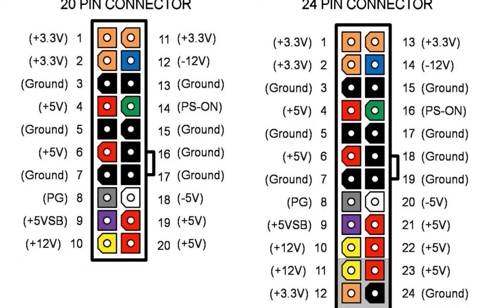Como usar tu fuente ATX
En el siguiente vídeo se detallan los pasos a seguir para conectar la fuente de tu PC como fuente de laboratorio.